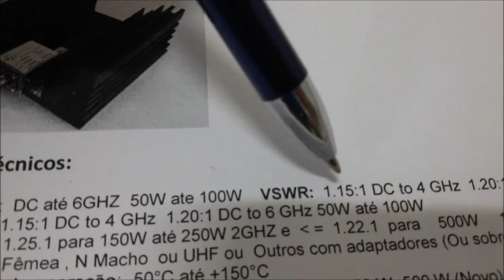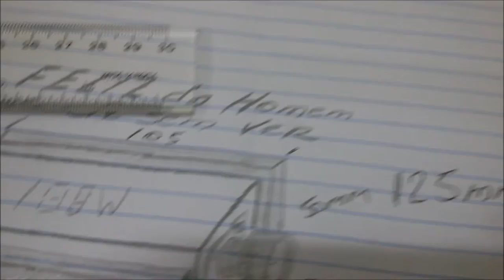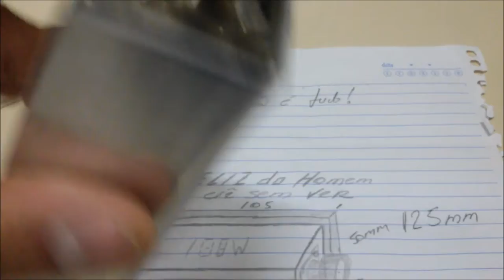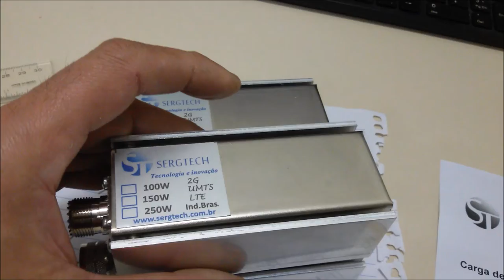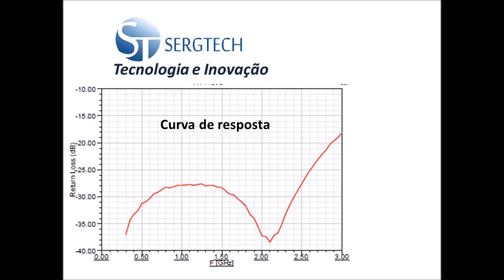novas cargas da alta precisão para projetos complexos importantes SERGTECH SERGTEC